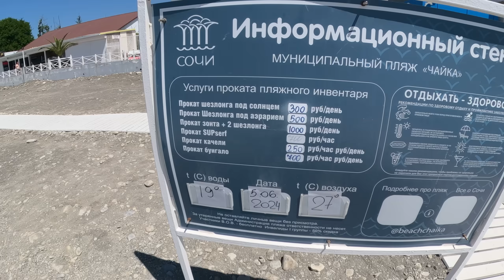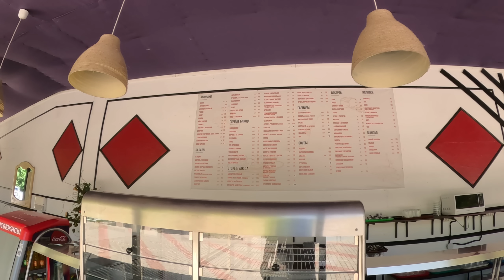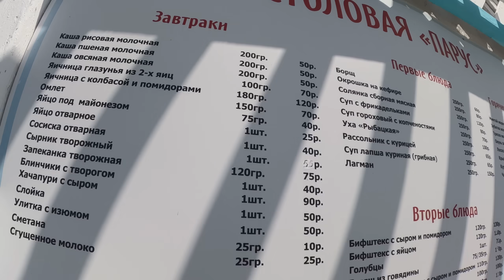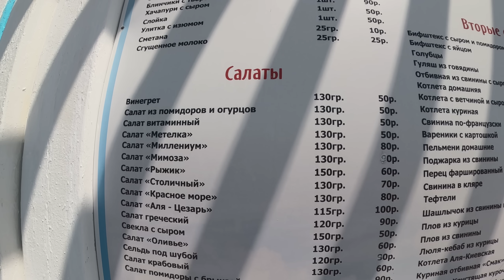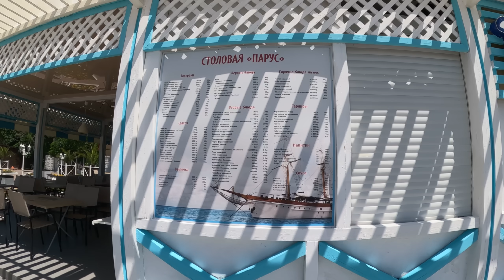Цены на лежаки!!! Цены в столовых, самый дешевый "гороховый" суп! Пляж и набережная "Чайка",июнь 24.